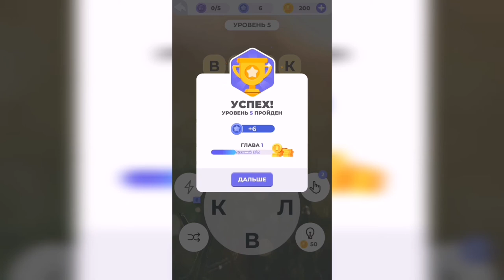Линия слова / Луга и поля / Уровень 5